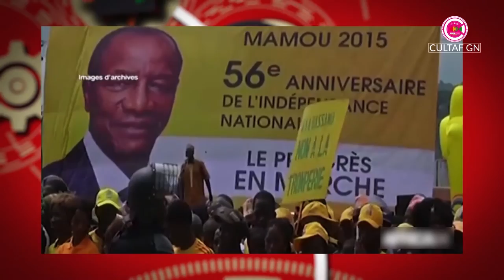URGENT : Législatives en guinée les recensements toujours au point mort au Sénégal ★ CULTAF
Grand merci a notre caméraman #
Mamadou_Aliou_Diallo

nouveauté guinéenne
retro foutah
guinée new
binette 2018
thierno paykoun
halima 2018
binette diallo
habibou fatako nouveauté
sekouba fatako
thierno mamadou 2018
djiba fatako